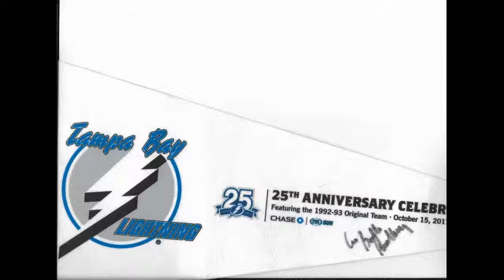Paul Kennedy Signing Autograph